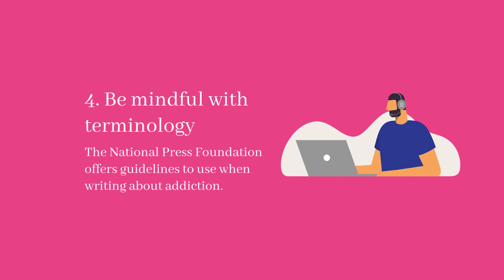Writing About Addiction with Care: 5 Tips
If you’re still writing about “drug addicts,” “alcoholics” and “substance abuse problems,” it’s time for a refresh. Healthcare writers need to write about substance use disorders with the same support, empathy and sensitivity we use for those with cancer or heart disease: We’ve learned a lot about the disease in the last 60 years, but the way we write about it hasn’t evolved much.

Here's how to write about substance use disorder with care.